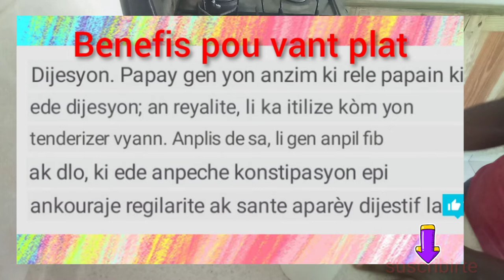kase vant ou ak resèt sa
Avèk respè sa a ou pral wè rezilta nan premye semèn nan. sonje si ou vle pèdi pwa ou dwe evite manje ki gen anpil grès.

 1 pousantaj papay
avwàn 60 gram